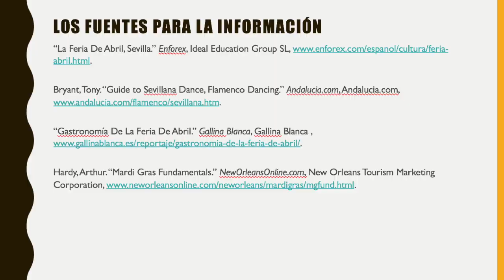La Feria de Sevilla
This video is about La Feria de Sevilla